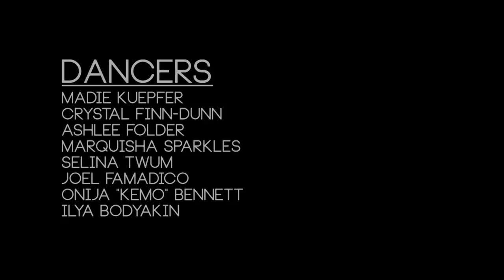Drake - 0 to 100 | @DARKxDance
Dancers:

Madie Keupfer
Crystal Finn-Dunn
Ashlee Holder
Selina Twum
Marquisha Sparkles
Joel Famadico
Onija "Kemo" Bennett
Ilya Bodyakin

Choreographed by Lineen Doung